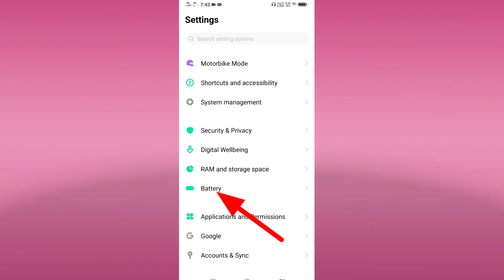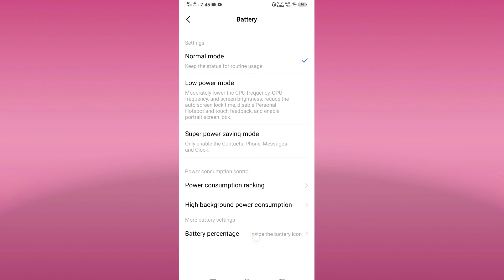how to show battery percentage in Vivo mobile | Vivo mobile mein battery percentage show kaise karen